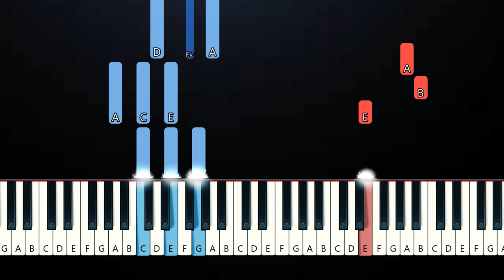JVKE - Dandelion (Piano Tutorial)